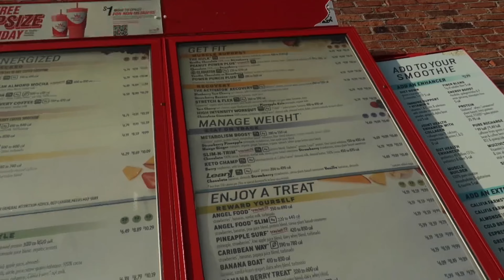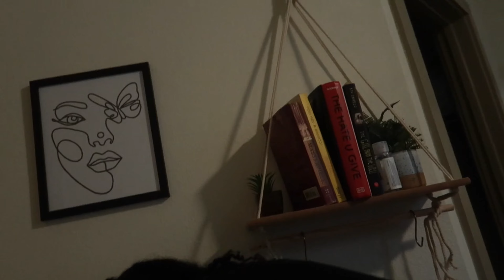VLOG | Making My Life More Active: I Play Tennis, Working Out, Movies, Quality Time w/ Family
hi guys♡...i’m happy that i got to share with y’all a productive/ active day in my life. I wouldn’t have thought that playing tennis brings me joy, but here we are, trying new things & living. Hope y'all enjoy.